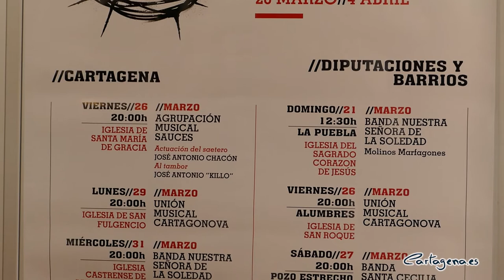El Ayuntamiento impulsa un ciclo de Marchas Procesionales para avivar el espíritu de la Semana Santa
Cartagena no sacará este 2021 las procesiones a la calle, pero no se quedará sin actividades por su Semana Santa. Desde el Ayuntamiento de Cartagena se están organizando distintas programaciones, para que los cartageneros sientan el espíritu de su fiesta local por antonomasia. De hecho, este miércoles 17 de marzo fue presentado el ciclo 'Marchas Procesionales', que se llevará a cabo del 21 de marzo al 4 de abril.

En el acto de presentación del ciclo estuvo presente el concejal del área de Cultura del Ayuntamiento de Cartagena, David Martínez Noguera y el concejal delegado de Cultura, Carlos Piñana, acompañado de los cuatro hermanos mayores de las cofradías de la Semana Santa y representantes de las bandas musicales.

"No vamos a ver el perfecto orden de los penitentes marchando al son del tambor, andando y parando todos a la vez. No vamos a ver tampoco las luces de tronos y hachotes por nuestras calles, pero no vamos a renunciar a la música, uno de los rasgos más característicos de nuestra Semana Santa" ha indicado el concejal del área de Cultura, David Martínez Noguera.

Y es que dentro de las diversas actividades programadas por el Ayuntamiento de Cartagena se va a ofrecer un ciclo musical de marchas procesionales en distintas iglesias tanto del casco histórico como de barrios y diputaciones. Ciclo que va a ser protagonizado por las bandas de Cartagena.

"La Agrupación Musical Sauces, la Unión Musical Cartagonova, la Banda Nuestra Señora de la Soledad de Molinos Marfagones y Santa Cecilia de Pozo Estrecho nos emocionarán de nuevo con las melodías procesionales que forman parte de la vida de nuestra Semana Santa. A través de ellas reviviremos esta fiesta mayor de Cartagena, que no se entiende sin marchas tras las imágenes de las cofradías" ha añadido Martínez Noguera.

Las iglesias Santa María de Gracia, la del Sagrado Corazón de Jesús en San Diego, la de San Fulgencio y Santo Domingo, por un lado, y las iglesias del Sagrado Corazón de Jesús de La Puebla, Iglesia de San Roque de Alumbres, Parroquia de San Fulgencio de Pozo Estrecho acogerán estos conciertos.

Tras David Martínez, tomó la palabra el concejal delegado de Cultura, Carlos Piñana que resaltó que: "El ciclo irá del 21 de marzo al 4 de abril. El aforo estará limitado, según la normativa establecida por las autoridades sanitarias por covid. No es necesaria invitación. Se accederá por orden de llegada".

"En estos conciertos escucharemos marchas tan características de nuestra Semana Santa como 'Perico Pelao', 'Mater Mea', 'Nuestro Padre Jesús', 'Crucifixus'  o el 'Descendiminto'. Y con su sonido, intentaremos mitigar el deseo de ver de nuevo por nuestras calles a las cuatro cofradías de nuestra fiesta mayor" ha añadido Piñana.

Tras Carlos Piñana, tomó la palabra el presidente de la Junta de Cofradías, Juan Carlos de la Cerra, que agradeció al "Ayuntamiento la organización de eventos con todas las medidas sanitarias vigentes".

El acto concluyó con la intervención de la presidenta de la Agrupación Musical Sauces, Caridad Banacloig, que reiteró en nombre de todas las bandas de música el "agradecimiento al Ayuntamiento por contar con las bandas para este ciclo"